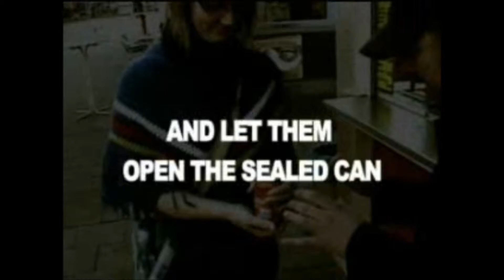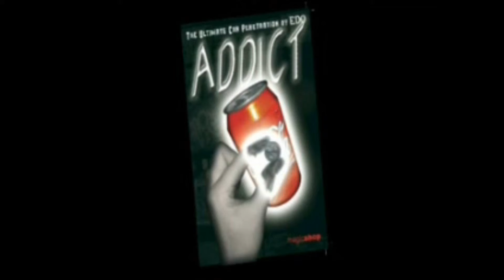addict by edo dvd